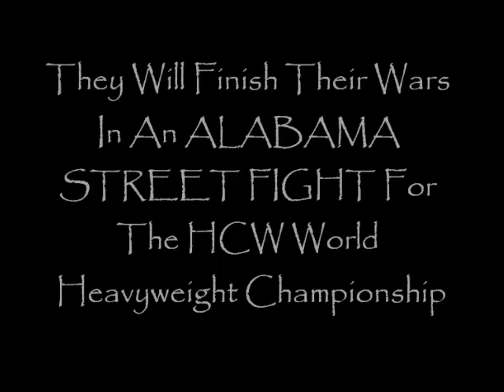HCW's Hardcore Rumble (Ace vs Luke Miller) ALABAMA STREET FIGHT Promotion